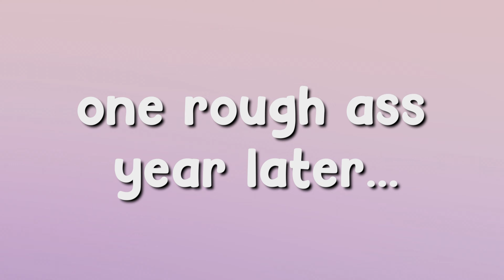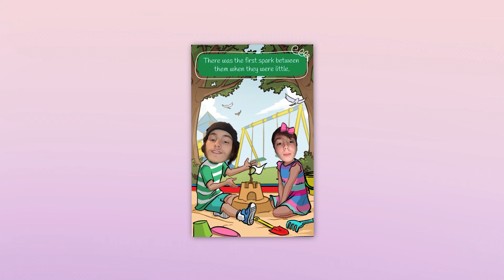Krane Gang: O.S.T [4]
Grand KG Rewards!
Most likely to slaughter an entire family ➔ Kyle
Most likely to be marry league ➔ Western
Most likely to be a homunculus ➔ Gabe
Most likely to cause mass geocide at work with a gundam ➔ Kaleb
Most likely to make chipotle run out of stock ➔ Hudson
Most likely to fly into a bus full of retarded children with a miata ➔ Alex, Alyssa
Most likely to be the sweetest ➔ Jacob
Most likely to be the youngest sex offender ➔ Dusty
Most likely to be a cannibal ➔ Nick
Most likely to lure children through minecraft ➔ Wyatt
Most likely to listen to 24hours of icarly intro ➔ Caleb
Most likely to do a donut and kill a group of innocent kids ➔ Cody
Most likely to be a pedophile ➔ Anthony
Most likely to be franz ➔ Cam
Most likely to be gay in the future ➔ Thomas
Most likely to go schizo ➔ Daddy

KraneGang Socials
KquarGaming ➔ @KquarGaming
RoseGold ➔ @RoseGold_v1
Omen ➔ @GeoSaria
Zanky ➔ @zankyzander
ClawDuck ➔ @clawduck6637
Lil Beet ➔ @YaYeetBeet
Specter ➔ @specter_____
Faded Plasma ➔ @Faded Plasma
Dusty ➔

I hope everyone enjoyed! I had a rough few months so sorry for the delay. I got sick right when I found motivation and time to edit this masterpiece! I decided to say fuck it and pump it out anyways since you guys deserve the best. We will see you next year, but ill be uploading from now on! Love you all!

♡ My followers are what keeps me going, they are my main motivation ♡